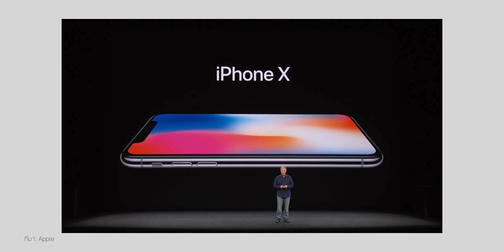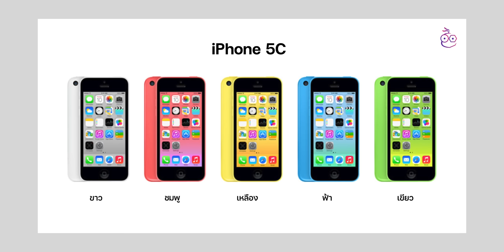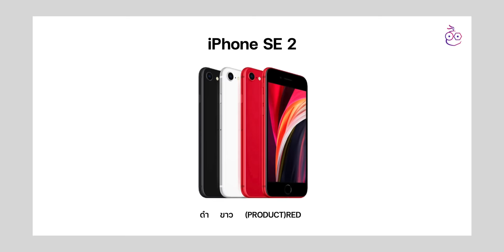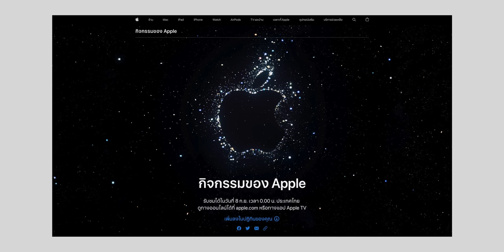ย้อนชมสี iPhone พร้อมสรุปข่าวลือ iPhone 14 มีสีอะไรบ้าง | iMoD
พาย้อนชมสีตัวเครื่อง iPhone ที่เปิดตัวออกมาแต่ละปี รุ่นไหนมีสีไหนบ้าง? (iPhone 7 - iPhone 13) ปีนี้จะมี iPhone สีใหม่หรือไม่? สีอะไร? มาอัปเดตข่าวลือล่าสุดให้แล้ว มาชมกัน!

00:00 - เปิดคลิป
01:28 - iPhone 7
02:10 - iPhone 8
02:43 - iPhone X
03:07 - iPhone XR
03:39 - iPhone 5C
03:53 - iPhone XS
04:14 - iPhone 11
04:49 - iPhone 11 Pro
05:11 - iPhone 12
05:51 - iPhone 12 Pro
06:32 - iPhone SE
07:31 - iPhone 13
09:21 - iPhone 13 Pro
10:13 - ข่าวลือสีใหม่ iPhone 14
11:11 - ทิ้งท้าย

⋅ ย้อนชม 8 ปี! งานเดือน ก.ย. เปิดตัว iPhone